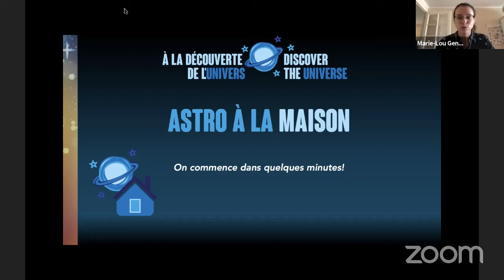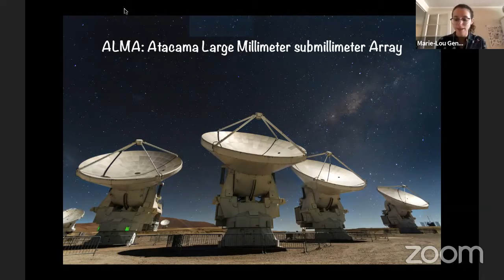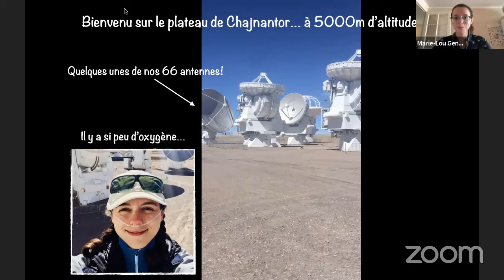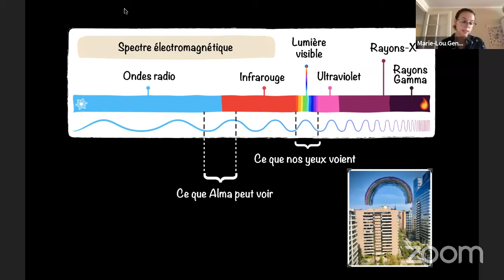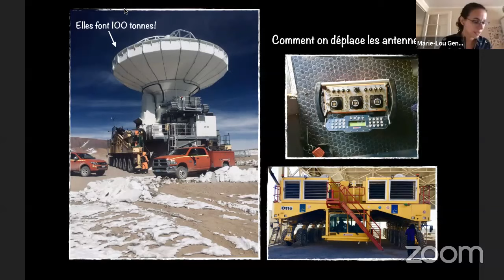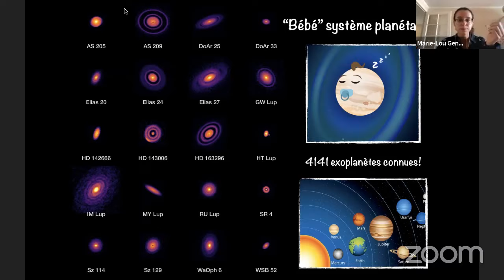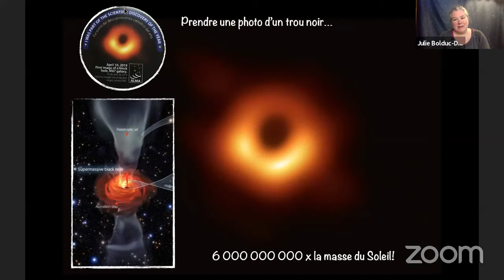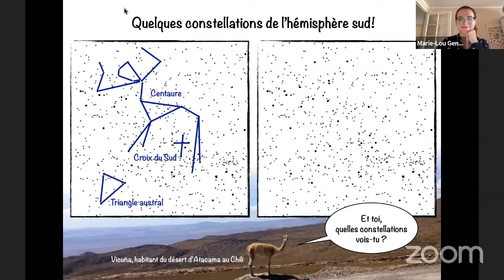Astro à la maison - Rencontre avec Marie-Lou à l'observatoire ALMA au Chili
Leçon 10  - 30 mars 2020. Présenté par Marie-Lou Gendron-Marsolais
Liens à explorer: